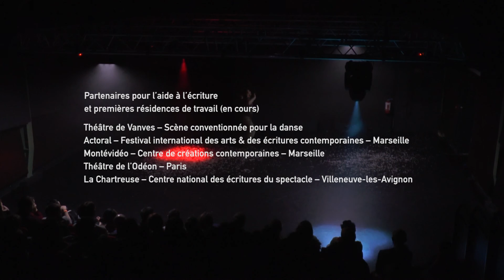TUNNEL BORING MACHINE / YUVAL ROZMAN / work in progress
1ère lecture publique / Festival Artdanthé

Tunnel Boring Machine est le fruit du croisement entre une histoire imaginaire et la terre brulée de mon pays, le texte décrit de constants allers-retours entre des histoires personnelles et des évènements réels du conflit israélo palestinien. Un texte aux fins fonds de la "Forêt de l'Unique Amour" dans une odeur de cuisine palestinienne.

T.B.M - RÉSUMÉ

Tunnel Boring Machine met en scène Khalil, un palestinien qui sort d'une rupture amoureuse. En mission diplomatique dans une contrée Européenne, il décide de s'aventurer dans une « love forest », un lieu de rencontres homosexuelles. Cette même Forêt, chargée de mémoire et peuplée de légendes, va libérer les fantômes de l'Histoire… A travers les corps, bouches et muscles d’inconnus, il essaie de retrouver son amour perdu, un israélien, qui l'a abandonné. A sa plus grande surprise, il va tomber nez à nez avec sa famille assise dans le salon de son enfance : « à table Khalil, Ça va refroidir ! ». How romantic could it be ? Un beau jeune homme s'approche… Maman aurait approuvé si elle avait su que la vie ne vaut d'être vécue qu'avec de l'amour dans le coeur et dans le slip.

Tunnel Boring Machine est un voyage entre deux amours - le grand et le petit - entre deux royaumes - la Palestine, sa patrie, et l'Europe – entre l'histoire privée et l'histoire politique. Le présent éclaire le passé et l'avenir dans la Forêt du Chaos. Le héros pénètre dans les bois les yeux grands ouverts et va expérimenter ces différents niveaux de réalité.

Texte, espace & mise en lecture : Yuval Rozman
Avec : Julien Andujar & la voix de Firas Nassar
Lumière : Melchior Delaunay

Images & Montage : Charlotte Dufranc

Merci à mes complices, leur relecture en "français-langue maternelle" m'aura été précieuse : Nathalie Kousnetzoff, Youness Anzane et Damien Simonneau.

Aide à l’écriture et premières résidences de travail :

- Théâtre de Vanves - Scène conventionnée pour la danse.
- Actoral - festival international des arts & des écritures contemporaines - Marseille.
- Montévidéo - Centre de créations contemporaines.
- Théâtre de l'Odéon - Paris.
- La Chartreuse - Centre national des écritures du spectacle -Villeneuve les Avignon.

Coproduction & Tournée  (en cours) :

- Maison de la Culture de Bourges.
- Le Phénix, scène nationale Valenciennes.

- Théâtre du Nord à Lille

Production - Latitudes Prod. (Lille)
Direction de production : Maria-Carmela Mini
Chargée de production : Valentine Lecomte